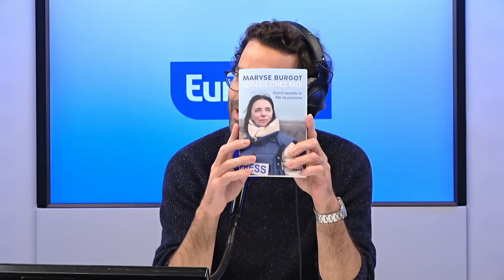Maryse Burgot : «Je n'ai pas l'impression de frôler la mort»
Dans son émission média, Thomas Isle et sa bande reçoivent chaque jour un invité. Aujourd'hui, Maryse Burgot, journaliste, pour son livre "Loin de chez moi – Grand reporter et fille de paysans" publié le 16 octobre aux éditions Fayard et dans lequel elle raconte son parcours.